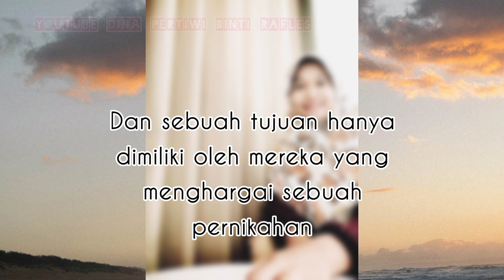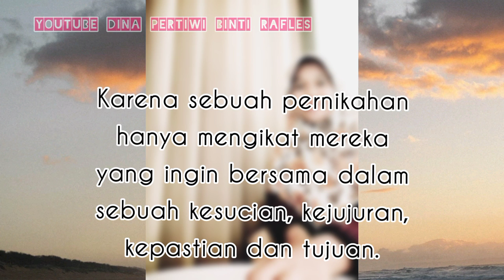AWAL MEMULAI HUBUNGAN